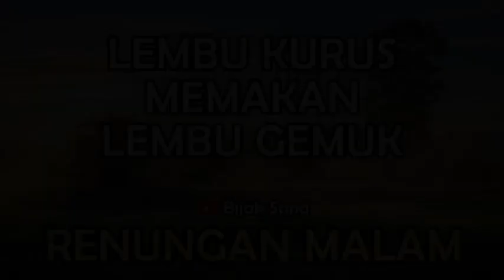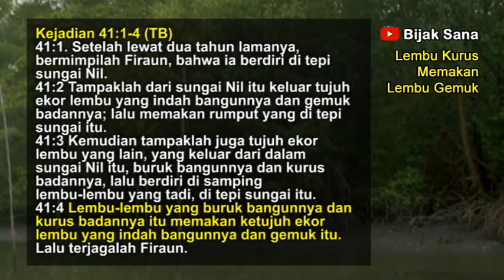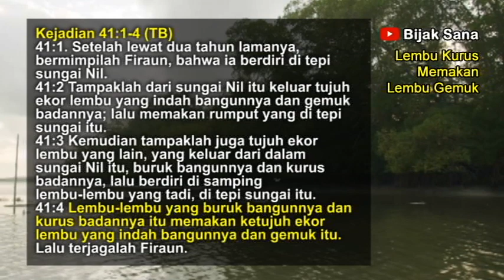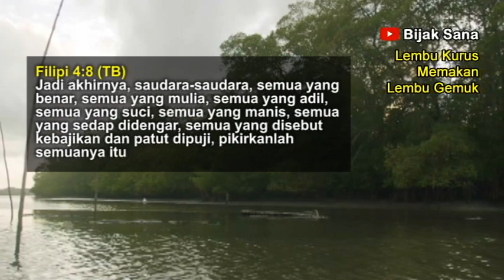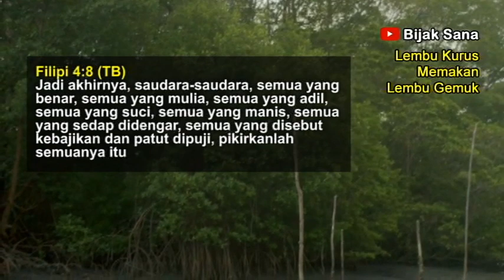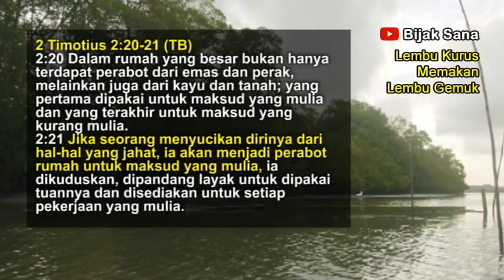Lembu Kurus Memakan Lembu Gemuk, Renungan Malam Kristen - Doa Malam Suara Injil -Firman Tuhan Harian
Firman Tuhan malam hari ini adalah Lembu Kurus Memakan Lembu Gemuk.

Bijak Sana Channel:
doa malam kristen hari ini, doa malam kristen sebelum tidur, renungan malam terbaru, doa malam kristen terbaru.